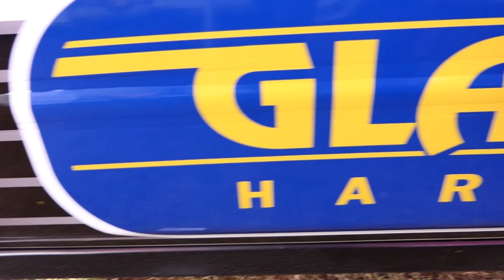Rallymaxx Tv Rally Show 2017